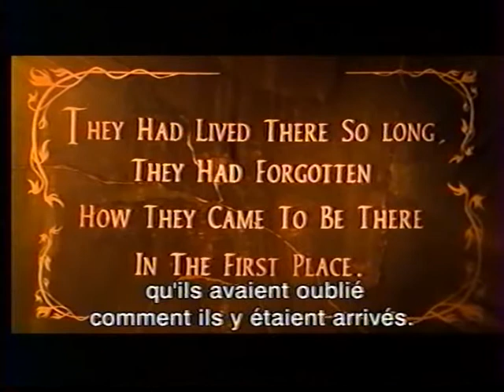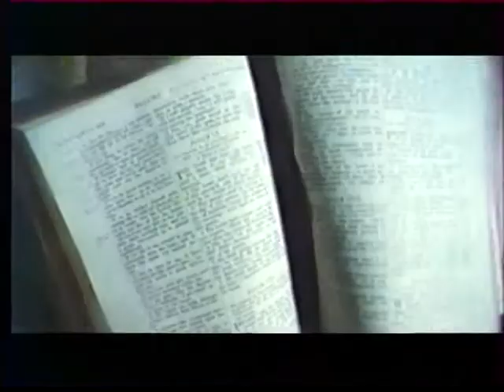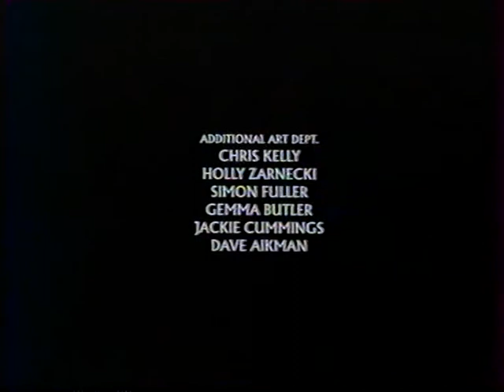Frog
A Steven Morrison Film

This was shown on Canal + in France which is why the French subtitles.
It was in the days of VHS which is why the superb quality